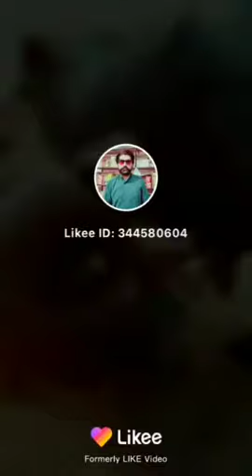buffalo_milking_vlog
buffalo milking by gujjar girl